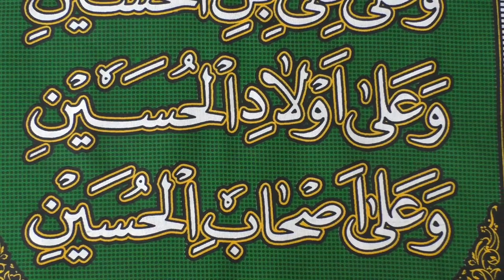Karbalāʾ: Event and Meaning | Lecture 1: Historical Background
This is the first lecture of 6 via Zoom delivered over 2 weekends to a private audience. The lecture dates were: Friday-Sunday 16-18 Muharram 1442 = 4-6 September 2020 and Friday-Sunday 23-25 Muharram 1442 = 11-13 September 2020.

Please recite Surat al-Fatiha for the departed souls of the relatives of the sponsors of these lectures who wish to remain anonymous.

His most recent scholarly works include:
1. Philosophy and the Intellectual Life in Shīʿah Islam, edited with Sajjad H. Rizvi (London: The Shīʿah Institute Press, 2017).

2. Universal Science: An Introduction to Islamic Metaphysics, Modern Shīʿah Library Series vol. 2, by Mahdī Ḥāʾirī Yazdī (d. 1420/1999), Trans. John Cooper (Leiden: E. J. Brill, 2017), edited and introduced by Saiyad Nizamuddin Ahmad (Leiden: E. J. Brill, 2017).

3. Miʿrāj al-ʿUqūl Sharḥ Duʿāʾ al-Mashlūl (The Ascension of the Intellects Commentary on the Supplication of the Lame) by Sayyid Murtaḍā Nawnahrawī Ghāzīpūrī (d. 1336/1917), edited and introduced in Arabic English, and Urdu by Saiyad Nizamuddin Ahmad (London: The Shīʿah Institute, 2016).

4. Fuṣūṣ al-ḥikam by Muḥyī al-Dīn b. al-ʿArabī (d. 638/1240): A Critical Edition with Introduction and Notes (Cairo: Maktabat Miṣr, 2015) based on the unique Konya MS 1933 (dated 630 H) dictated by the author to his disciple Ṣadr al-Dīn Qunawī (d. 672/1274), Cairo: Maktabat Miṣr, 2015).

5. Fatwās of Condemnation: Islam and the Limits of Dissent. Kuala Lumpur: International Institute of Islamic Thought and Civilization, 2006.